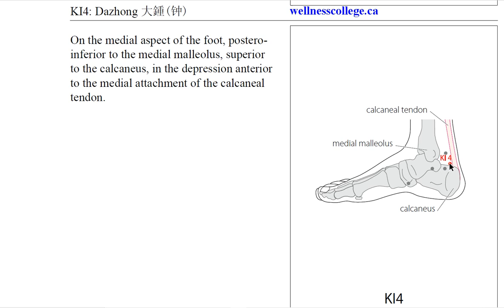KI4 Dazhong 大钟